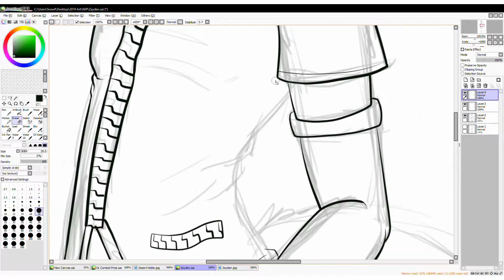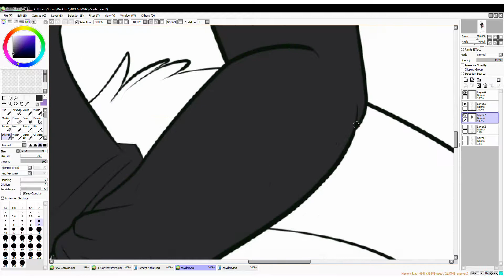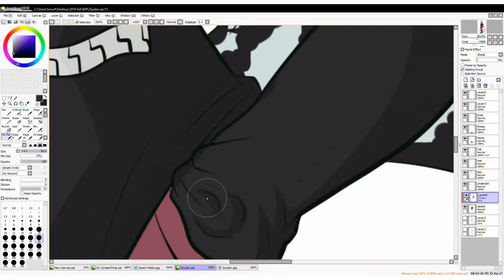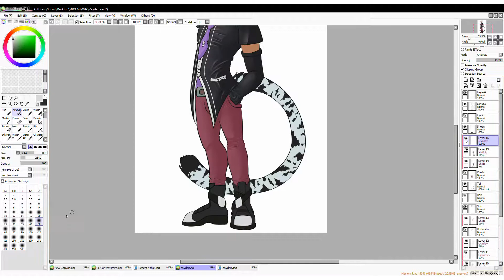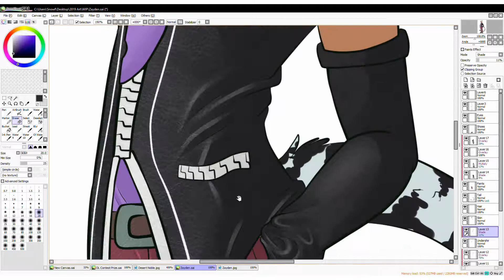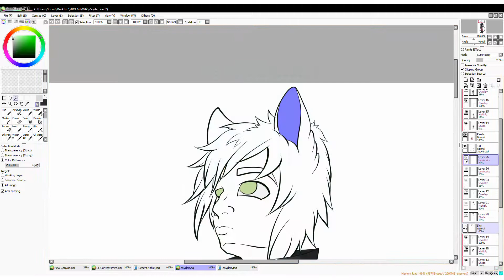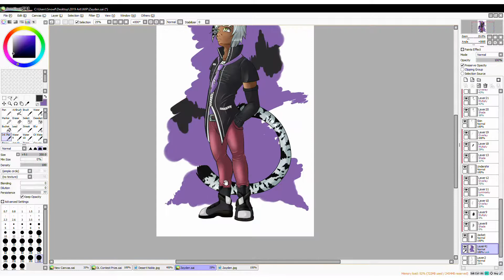Zayden Speed Paint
Belated birthday gift for CrystalFossil on DeviantART.